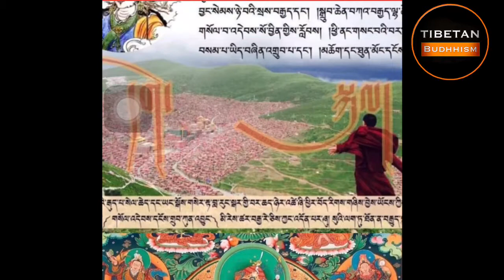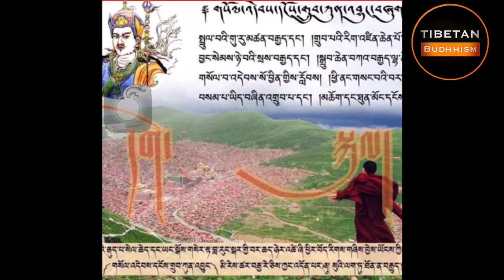7-Khenpo Tsultrim Lodro teachings (translated in Kham dialect)